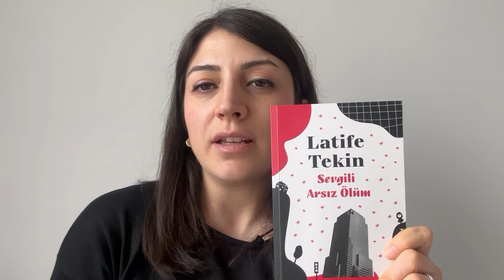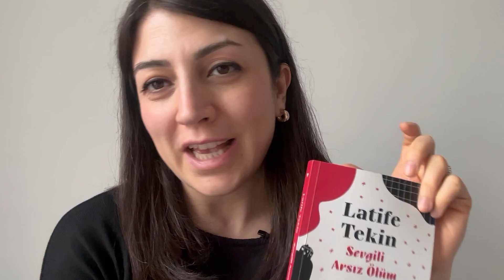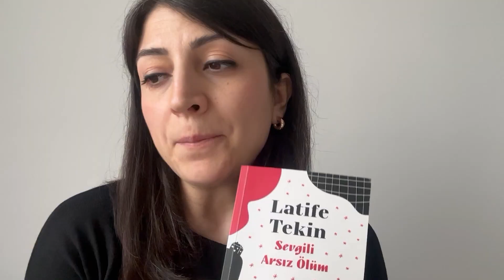ÇEKİMETKİSİ KİTAP KULÜBÜ - 17 - LATİFE TEKİN - SEVGİLİ ARSIZ ÖLÜM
Kitap Kulübümüzün 17. kitabı güncel edebiyatımızın önemli isimlerinden Latife Tekin'in ilk romanı "Sevgili Arsız Ölüm"  oldu. Bizde uyandırdığı duyguları, etkilenimlerimizi, farklı düşüncelerimizi bu videoda paylaştık, katkıda bulunan tüm Çekimetkisi Kitap Kulübü üyelerine teşekkür ederiz, keyifli okumalar dileriz🎈
Kitap videolarımız ister istemez anlatımlar esnasında spoilerlar içerebilir, bu konuda hassasiyetiniz varsa uyarmış olalım.